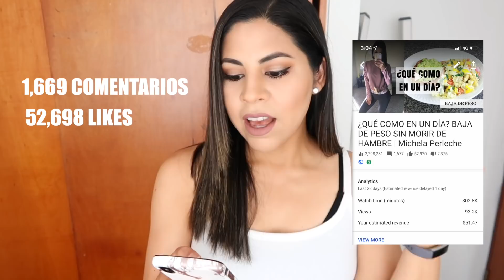Esto es lo que Youtube me pagó por 2 Millones de visitas en un video | Michela Perleche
Back Drop (tela que se ve atras en el video): Es una tela que compre en la tienda Joann

Si llegaron hasta aquí las quiero mucho mucho! Besos y abrazos mis Michelines queridos! Los Amo! Muah!